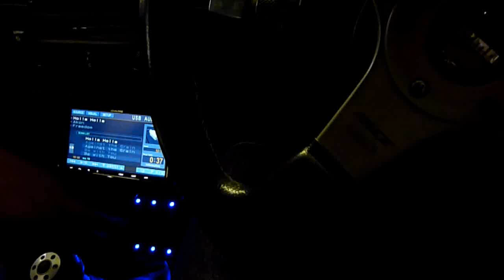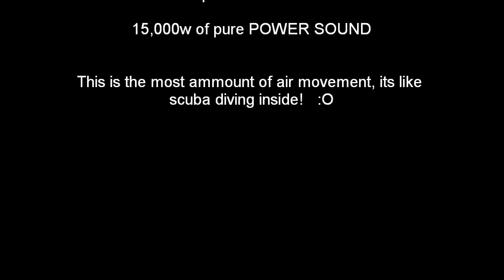BEST 2011 car audio 24 - 12 inch subwoofers, spl: 150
The BCSS van, this is the van BEFORE the upgrades.
filmed in 2010. This baby has twenty four/ 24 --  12 inch subwoofers in a cone, amplifing sound. SPL is around 150. Around 15,000  watts of PURE power. All the interior is custom made. Might be uploading the van at its currents stage with all the new stuff